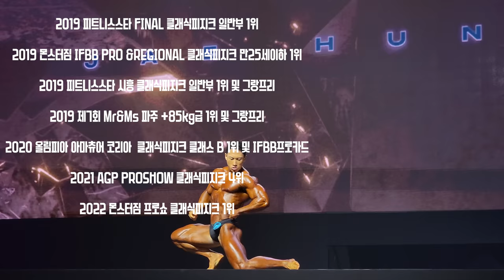오랜만에 스쿼트 200kg 가능할까?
*박재훈 선수 인스타그램